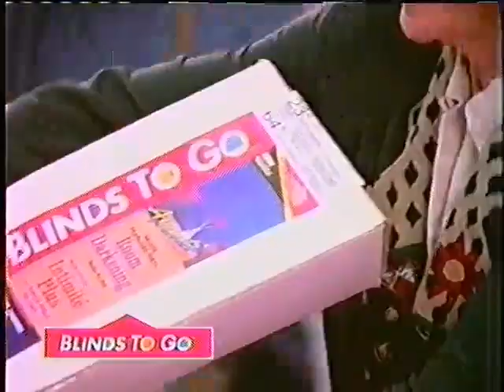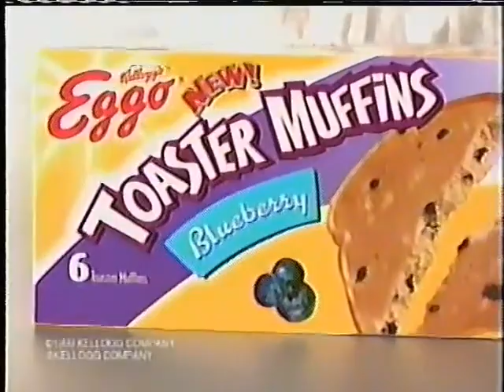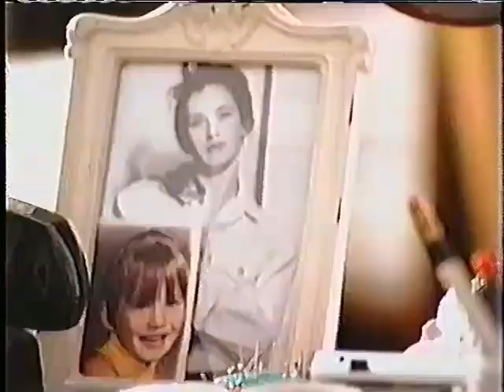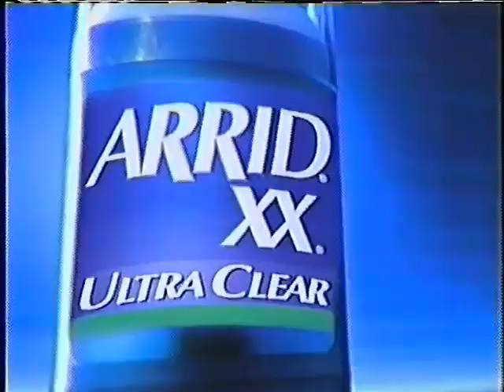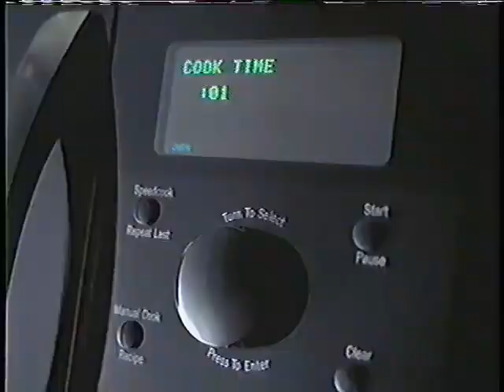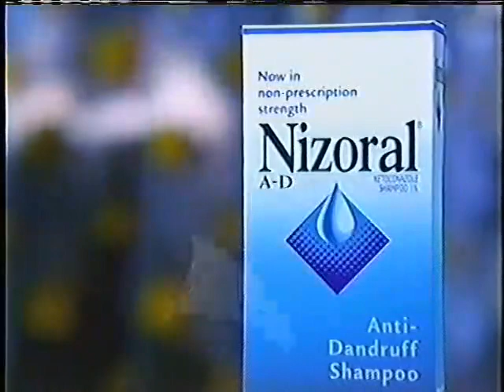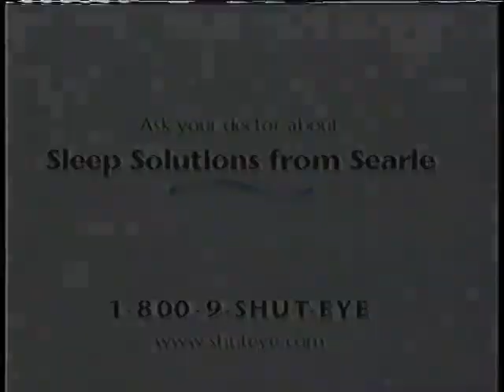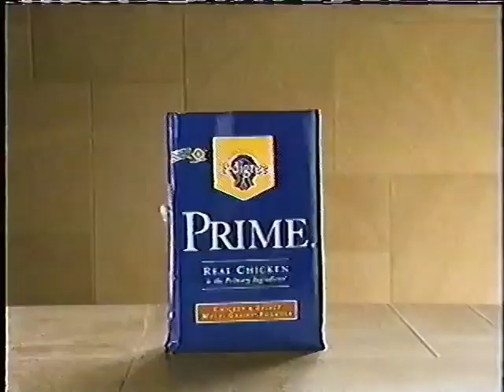October 21, 1999 commercials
Here are some commercials that aired during the end of Access Hollywood and partial episodes of Sunset Beach, As The World Turns & Guiding Light

1. Access Hollywood consideration sponsors (Pinocchio 60th Anniversary, Petopia, St. Ives)
2. End credits
3. NBC/Warner Bros. Television (1999)
4. Upland Mortage
5. Blinds to Go
6. WCAU NBC 10's Homework Helpline
7. NBC 10's InstaSports
8. Extra WCAU promo bumper
9. Duracell Ultra Batteries
10. Cotton
11. Pull-Ups GoodNites Underpants
12. Pooh Sing & Giggle and Activity Center
13. Geico Direct Insurance (x2)
14. Reynolds Wrap Foil
15. Parkay Butter (w/Al Franken)
16. Kellogg's Eggo Toaster Muffins
17. Hollywood Squares Handheld Game
18. Russell Stover Peanut Butter & Jelly Cups
19. Providence NBC promo
20. Cold Feet NBC promo
21. Frasier & Stark Raving Mad NBC promo
22. Toys "R" Us
23. Pillsbury Chocolate Chip Cookies
24. Fa Hair Conditioner
25. Chef Boyardee Overstuffed
26. Alka-Seltzer Plus
27. National Fatherhood Initiative
28. Procrit
29. Disney Charades Game
30. Sunset Beach bumper
31. K-B Kids Starskates Salutes Manilow NBC promo
32. ER NBC promo
33. Chevrolet Trucks
34. Bounty Paper Towels
35. The Montel Williams Show NBC 10 promo
36. Fixodent Toothpaste
37. Gain Gentle Breeze
38. Tampax Tampons
39. Metamucil
40. Pooh Flickering Fireflies
41. Arrid XX Ultra Clear Deodorant
42. Era with Bleach Detergent
43. Kraft Shake n' Bake
44. WCAU-TV News 10 promo
45. Snap.com
46. Burger King Breakfast
47. Barely There Bras
48. ???
49. Teletubbies Tubby-Go-Round Walker
50. Tagamet HB 200
51. NBC Nightly News w/Tom Brokaw NBC promo
52. Days of Our Lives NBC promo
(channel hop to KYW)
53. GE Advantium Microwave
54. Zocor
55. Pampers Wipes
56. Sara Lee Chessecake
57. Diagnosis Murder CBS promo
58. Kids Say The Darndest Things and Love & Money CBS promo
59. Proctor & Gamble Productions (1999)
60. Split-screen Credits (w/promos for Shake, Rattle & Roll)
61. ???
62. Music of The Heart TV trailer
63. KYW-TV 3 Eyewitness News promo bumper
64. Diagnosis Murder CBS ID (1999)
65. Nizoral Dandruff Shampoo
66. Colgate Navigator Toothbrush
67. Pond's Age Defying Lotion
68. Pillsbury One-Step Brownies
69. Big Kmart
70. CBS's The Early Show promo
71. The Young & The Restless CBS promo
72. Always Maxi Tampons
73. Bounce Fabric Softener (x2)
74. Pampers Baby-Dry Diapers
75. Playtex Comfortwire
76. Maxwell House Coffee
77. Beano
78. Revlon
79. Searle's Sleep Solutions
80. Pledge Grab-it
81. Enterprise
82. (same as #46)
83. We will continue with part 2 of 'Guiding Light' in a moment
84. 48 Hours CBS promo
85. (same as #4)
86. Macy's
87. Sally Jesse Raphel promo (Today at 4:00pm on KYW 3!)
88. (same as #63, #70 & #12)
89. Nestle Carnation Good Start
90. Clorox Advantage Bleach
91. Colgate Total Toothpaste
92. Pedigree Prime Dog Food
93. CBS Saturday Night (promos for Early Edition,  Martial Law & Walker, Texas Ranger)